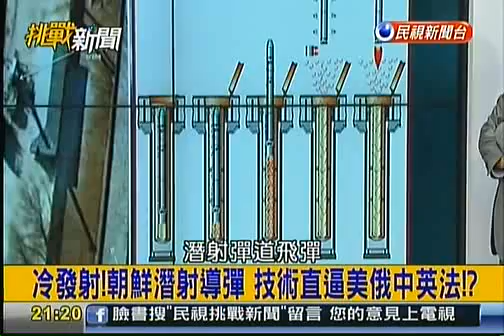挑戰新聞軍事精華版--朝鮮試射潛射導彈相片疑造假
美國官員今天指出，北韓並未如週末期間所自稱般地自1艘潛艦試射彈道飛彈，而北韓要取得這種能力，距離仍遠。
北韓國營媒體9日報導，已射試1枚潛射彈道飛彈（SLBM），但美國官員否認這種說法。

1名美國國防官員告訴記者：「那不是1枚彈道飛彈。」這名官員對此測試輕描淡寫，他說，這不表示北韓已獲得技術突破。
不願具名的這位官員說，「他們企圖研發那種軍力」，但目前並無北韓潛射飛彈上線的「立即」威脅存在。

北韓9日發射作業的真相仍不明朗，有些分析家指出，那枚飛彈可能僅飛行了數百公尺，並未進行全程飛行測試。
不過不願具名的1位南韓國防官員指出，北韓在4─5年內，可能會擁有1艘具全面作業能力的潛艦，並配備彈道飛彈。(中央社2015/05/12 )